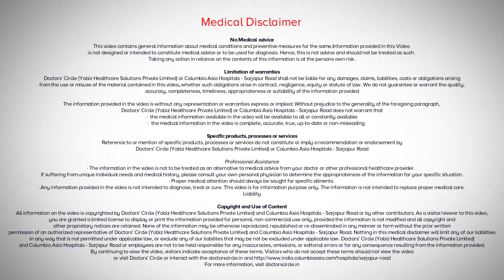What is considered high blood pressure in women? - Dr. Mohan Kumar HN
Definition of a high blood  pressure is the  same for both  men  and women according  to the latest American College  of  Cardiology  Guidelines 2017, states that blood pressure of  less than  120/80 is  considered  as normal. If the systolic blood pressure  is  more than 120 to 129, then we call it  as  an elevated blood pressure. Stage  1  hypertension is when the blood pressure  is  more  than  120 to 139 systolic  or  80 to 89  diastolic, we consider this as a stage 1 hypertension. In stage 2 hypertension the blood pressure is more than 140/90. Patients with blood pressure more than 140/90, requires a medical drugs or medical therapy. The patients  with high elevated blood pressure   and  majority of patients  with stage 1 hypertension, they can be  managed  with non-pharmacological method of  reduction of  the blood pressure.  We will treat these group of patients with medications only when there is a high risk.